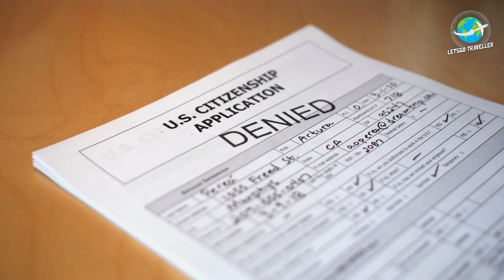10 Best Cheap Countries To Buy Citizenship By Investment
10 Best Cheap Countries To Buy Citizenship By Investment
There are more than 50 nations on the planet that offer a simple way to citizenship through property venture either straightforwardly or in a roundabout way by residency. The greater the venture sum the simpler becomes to get citizenship. There is an incredible interest in property-based citizenship programs for the rich and affluent from everywhere in the world. The present moment is the best opportunity in years to purchase a second visa in light of the fact that few Countries' citizenships by venture programs are on special. However, be careful that not all financial citizenship programs are made equivalent and the web is loaded with fakes promising the outlandish. Among the movement through-venture programs, there are commonly two ways – moment citizenship and residency by speculation which normally prompts citizenship following a couple of years.
Hello, welcome to the LetsGO Traveller channel. Travel should be fun and get it done. We're here to educate you on all aspects of travel. We want to give you the tools and knowledge to explore the world and to educate you about the top 10 places you visit. Let's get into my LetsGO Traveller channel'.

Have a business that you need to travel for? With the experience of more than 30 years, we know exactly what you need!

We are the LetsGoTraveller channel, where we share our passion and best tips for the best travel destinations. Whether you are looking for a place to travel or want to know how to travel better, this is the channel for you.

In the face of COVID19, it is important to stay safe and practice social distancing. We hope you find the following content entertaining, inspiring, or useful for future trips. Always check official websites for the latest information on closings and new health and safety guidelines such as companies and travel destinations to open again.